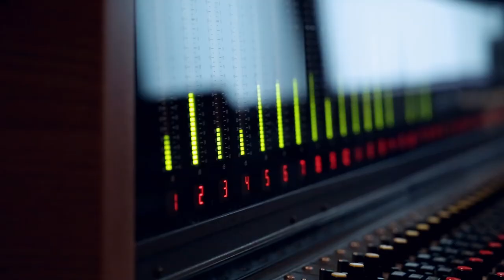Teatr CHOREA - "Pan księżyc" - utwór promujący album "Lulabajki"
Teatr CHOREA prezentuje utwór "Pan księżyc" promujący najnowszy album muzyczny zepołu pt. "Lulabajki"

„Pan księżyc”
wokal: Natalia Przybysz, Chór Teatru CHOREA
słowa: Jan Kondrak
muzyka: Tomasz Krzyżanowski i Kuba Pałys

Najpierw „Lulabajki” były pięknym koncertem między jawą a snem, między dzieciństwem a dorosłością… Jego premiera odbyła się w grudniu 2013 roku w Teatrze Muzycznym w Łodzi. Na koncert składa się 13 piosenek, na poważnie i na wesoło zaśpiewanych przez Dzieci, Natalię Przybysz i Wielki Chór Młodej Chorei.

„Lulabajki” wymyślili Tomasz Krzyżanowski tata antka i kierownik muzyczny Teatru CHOREA i Kuba Pałys - mistrz klawiatury i trener wokalny. Zainspirowaliśmy się wierszami polskich poetów. Sami także zadebiutowaliśmy, jako tekściarze. Powstały wzruszające historie o bąkach i biedronkach, lunatykach, nocnych markach, o marzeniach, przyjaźni, miłości, naturze. Dużo soulu i kolorów wlała w nasz koncert Natalia Przybysz oraz wspaniali muzycy: Hubert Zemler (perkusja), Wojtek Traczyk (kontrabas), Paweł Odorowicz (altówka), Michał Iwanek (piano) i Krzysztof Szmytke (skrzypce). Baśniową oprawę wizualną koncertu zapewnia duet ElektroMoon. Koncert spotkał się z ogromnym entuzjazmem ze strony publiczności, która już po premierze zaczęła dopominać się o płytę z lulabajkowym materiałem. Ludzie mówili: “Wydajcie płytę z Lulabajkami!”. Nie mogliśmy zignorować takiej prośby.

„Lulabajki” to niezwykłe piosenki, tworzone i wykonywane z pasją. Mają magiczną moc, wprowadzają do cudownego świata baśni, dziwnych historii i dają poczucie lulaprzyjemności małym i dużym słuchaczom.

© & (P) 2015 Stowarzyszenie Teatralne Chorea